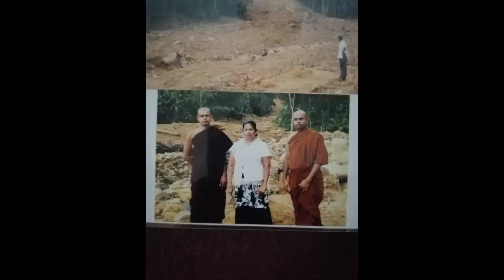budu puthunta sathuta තම අම්මාට නිවසක් තනන්න වෙහෙසුණු බුදු පුතුන් දෙන්නාට ලැබුණු ආරංචිය .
(කාංචන කුමාර ආරියදාස 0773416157 හා 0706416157)
කන්දක් නාය ගිහින් අසරණවූ ,සැමියා හා පුතා පිළිකා මාරයාට බිලිවෙද්දී ඇස් දෙක මෙන් දරු දෙන්නා සසුනට පුජාකළ අම්මා
තම අම්මාට නිවසක් තනන්න වෙහෙසුණු බුදු පුතුන් දෙන්නාට ලැබුණු ආරංචිය .